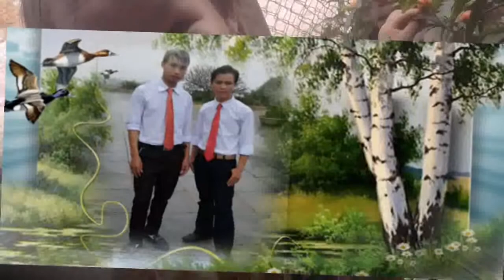koj yog kuv tus niam tsev zoo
qhov twg tsis zoo pab qhia nawb cov phooj ywg